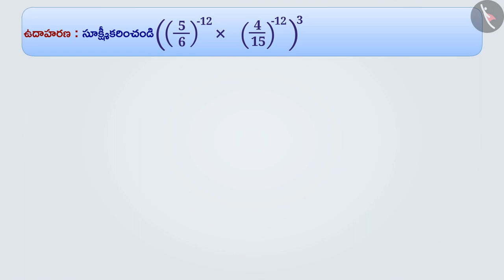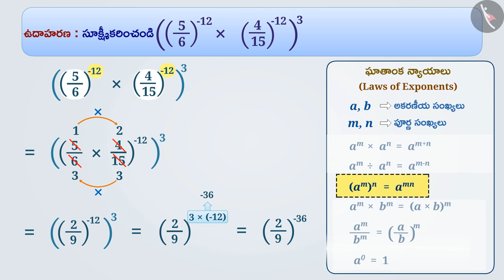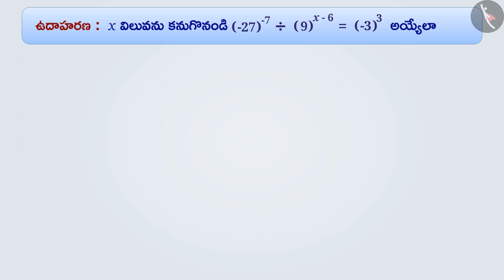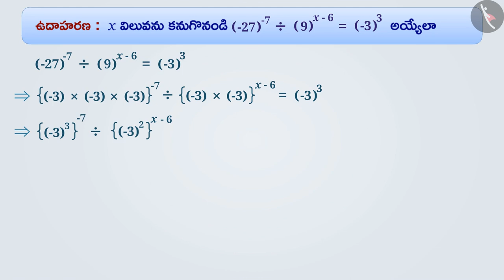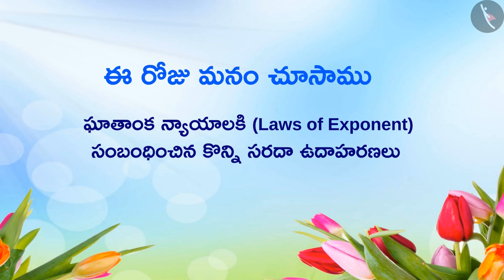ఘాతాంక న్యాయాలు|Part 2/3|Laws of Exponents|Telugu|Class 8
ఘాతాంక న్యాయాలు|Part 2/3|Laws of Exponents|Telugu|Class 8 | ఘాతాంకాలు మరియు ఘాతాలు | कक्षा 8 | NCERT | ఘాతాంకాలు మరియు ఘాతాలు

Inverse Proportion | Exponents and Powers | Grade 8 | NCERT | Exponents & powers

Welcome to part 2 of Laws of Exponents. In this video, we will discuss various examples of Laws of Exponents.